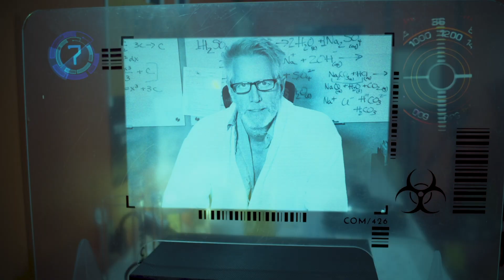LEE CHAMBERS - 2023 [WRITER/DIRECTOR]